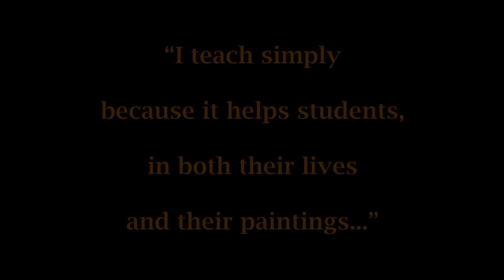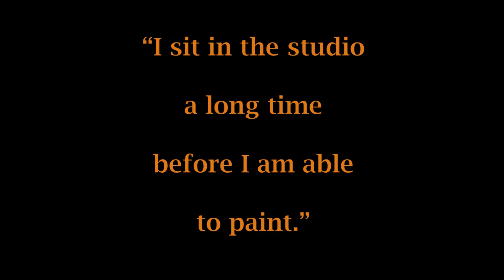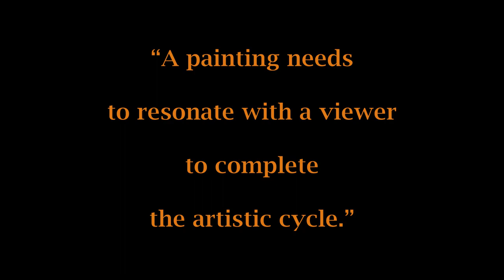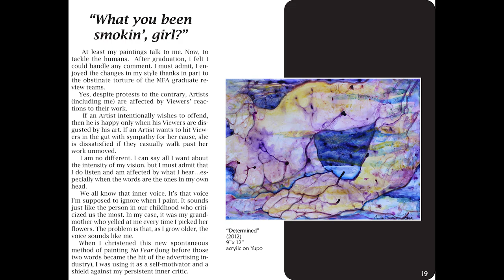Kim Howes Zabbia: Teacher, Artist, Author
A working Artist, Kim Howes Zabbia, has taught art for over 40 years and authored both Painted Diaries: a Mother and Daughter's Experience through Alzheimer's and Just Paint, It Ain't: Demystifying the Complex Marriage of Artists and their Viewers.
MFA Studio Art, Louisiana State University
BA English & Journalism, Southeastern Louisiana University